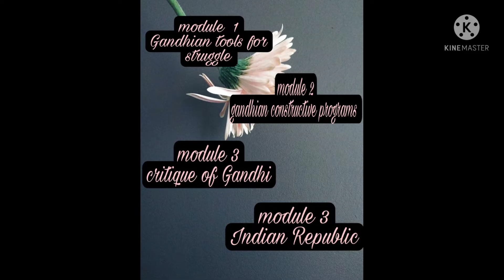Calicut university|third sem|BA|complementary paper |modern indian history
please watch this vedio